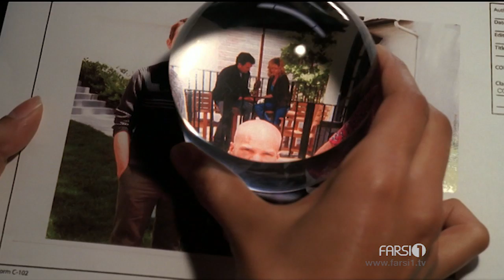فصل جدید استخوانها در فارسی1 | BONES Season 04 on FARSI1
فصل چهارم سریال آمریکایی استخوانها از ۳۱ تیرماه در فارسی1
BONES Season 04 - July 21st on FARSI1